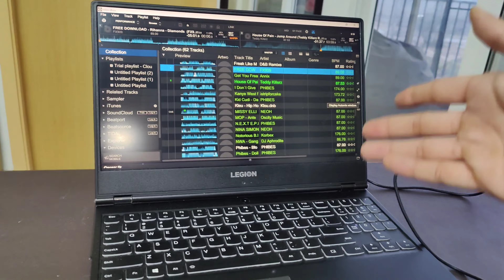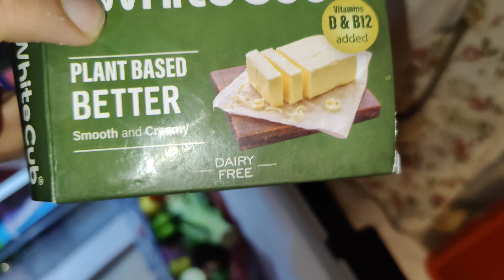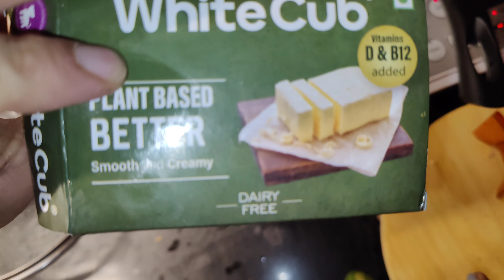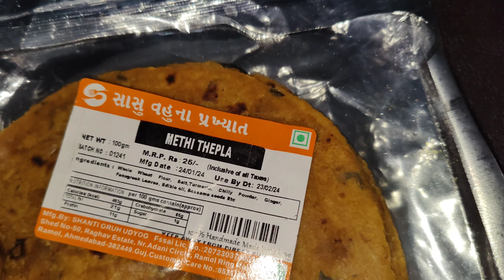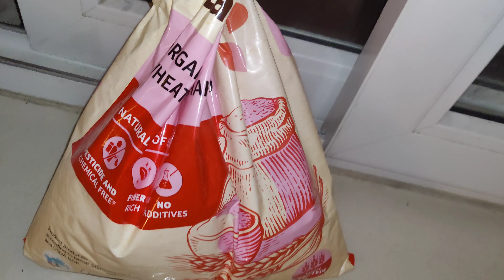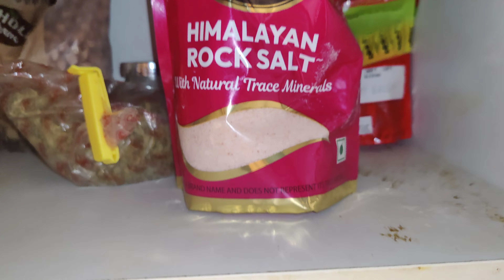Maine बनाए Perfect पालक ke परांठे 🥬 Vlog #108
Listen to music by Young Saturn on

Amazon Music -

UPI ID -

(Satvik Subramaniam)

SERIAL CHILLA MUSIC VIDEO ‼️

'Full Masti' 🔥 Official Music Video

'Rupya Cash' ‼️ Official Music Video

'Vibe Check (Blaze It)' 👽 Official Music Video

'Different Kinda Sauce' 🪐 Official Music Video

Enjoy Life.❤️

Oneplus 9R